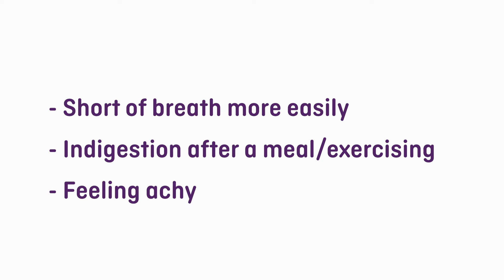Heart Disease in women – Dr Dawn explains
Women are twice as likely to die of heart disease then they are from dying of breast cancer in the UK. Dr Dawn Harper shares her advice on what can cause heart disease, what the symptoms are and how women can help prevent heart disease.

Any information shared is accurate at the time of filming but government advice does change quickly so please check government websites for up-to-date information.

Always seek the guidance of your doctor or other qualified health professional with any questions you may have regarding your health or a medical condition. Never disregard the advice of a medical professional, or delay in seeking it because of something you have read or seen here.

If you think you may have a medical emergency, call your doctor, go to the nearest hospital emergency department, or call the emergency services immediately. If you choose to rely on any information provided here, you do so solely at your own risk.